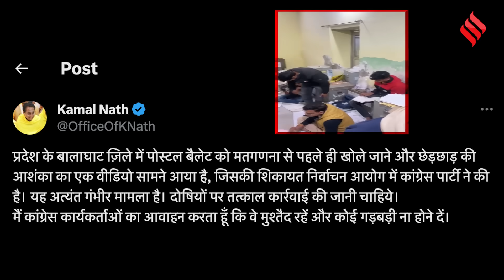MP Election 2023: कमलनाथ ने शिवराज पर लगाया धांधली का आरोप, कार्यकर्ता बोला कंफ्यूजन हो गई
MP Election 2023: मध्य प्रदेश में मतगणना (mp election counting) से ठीक पहले कांग्रेस पार्टी (Congress) और उसके नेता कमलनाथ (Kamalnath) ने सूबे की शिवराज सिंह चौहान (Shivraj Singh Chauhan) सरकार के अफसरों पर बीजेपी (BJP) को फायदा पहुंचाने के लिए धांधली का आरोप लगाया है। कांग्रेस ने पहले ट्विट पर बालाघाट (Balaghat) जिले के कलेक्टर पर आरोप लगाया कि उन्होंने डाक मतपत्रों (Postal Ballots) को बिना किसी की जानकारी के ना सिर्फ खुलवाया बल्कि उसकी गिनती की। इस आरोप को रि-ट्विट (re-tweet) करते हुए कमलनाथ ने भी कार्रवाई की मांग कर दी। मगर जिस कांग्रेस कार्यकर्ता (Congress Worker) के हवाले से ये आरोप लगाए गए थे, उसी ने जिला प्रशासन (District Administration) की सफाई के बाद कह दिया कि उसे कंफ्यूजन हुई थी।